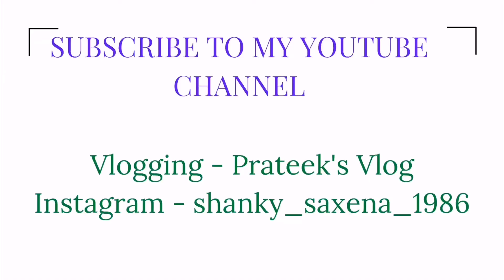👍👍👍 Daily Vlog's Starting again from 14 sep 2022 and Sorry for not vloggin from 05 sep 2022🙏🙏👍